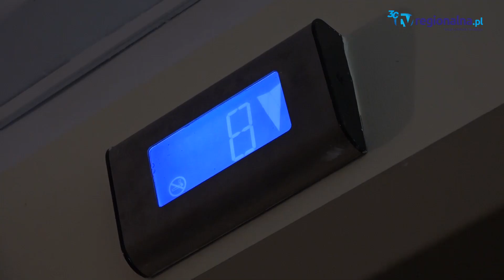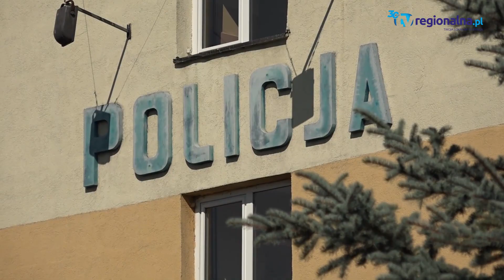Polkowice: Oskarżeni brutalnie bili, kopali, podpalali włosy i więzili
Aż pięć osób prokuratura oskarżyła w związku z brutalnym napadem na młodego mężczyznę w Polkowicach. Oprawcy w sposób nieludzki bili, kopali i więzili ofiarę